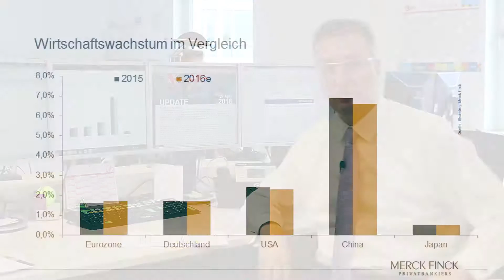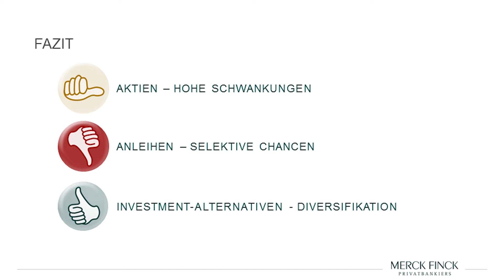Märkte & Trends - Mai 2016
Marktausblick für Mai 2016 mit Chefstratege Robert Greil